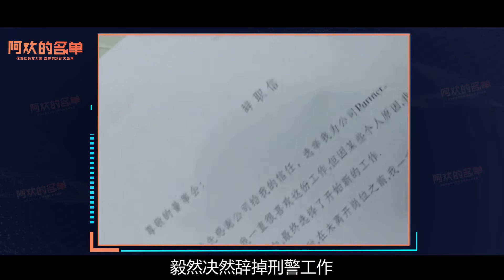王挺：刑警变演员被批演技不成熟，今却在《夜·花火》中演男一号 | 阿欢的名单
内容简介：演艺圈需要王挺这样的“硬汉”演员，他虽然不是科班出身，没有流量，没有粉丝团，但是不扣图，不用替身，做好作品回馈观众，无愧演员这个身份。